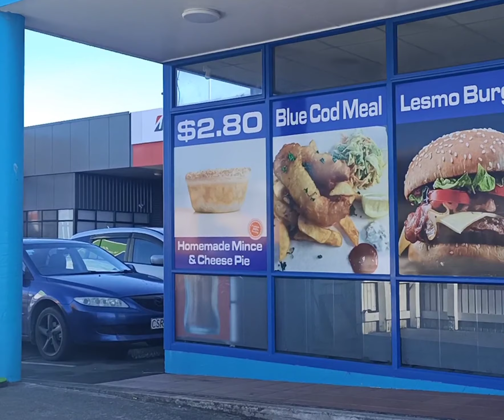ROAMING AROUND THE SHOPS IN TOWN